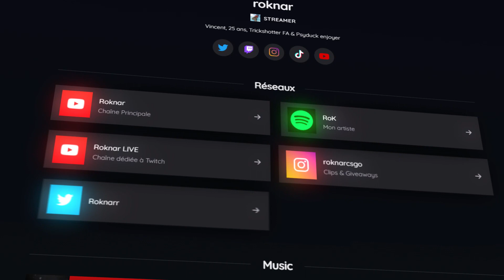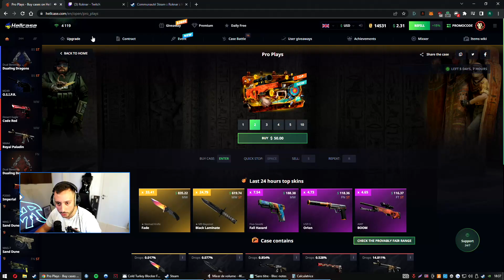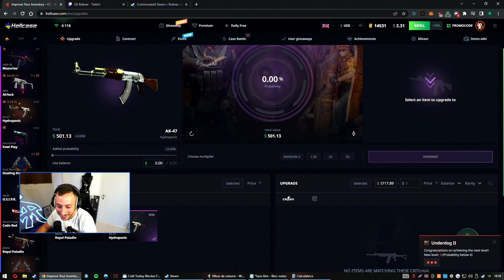JE ME TROLL TOUT SEUL SUR CSGO (Best Of Roknar #73)